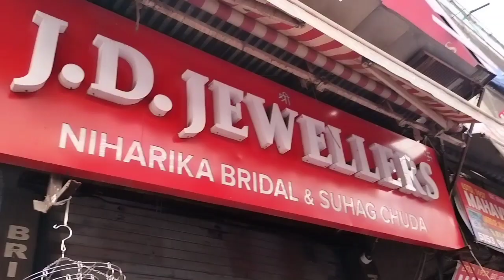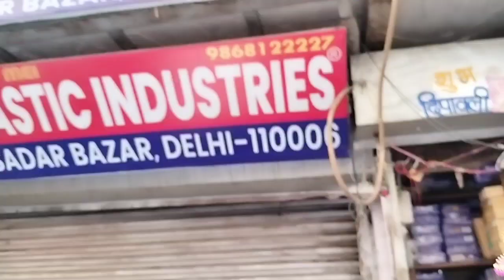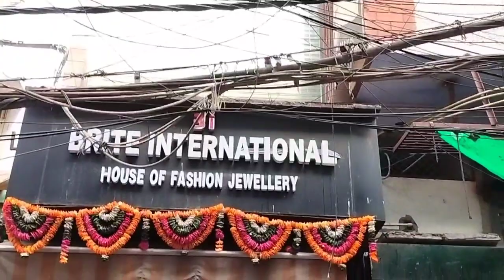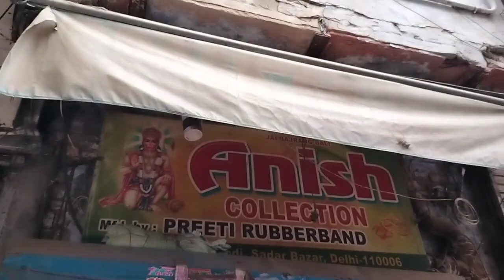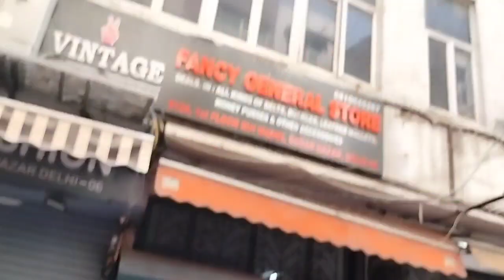Sadar Bazar Sunday Patri Market |Rui Mandi Sadar Bazar Delhi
Rui Mandi Sadar Bazar Delhi |Sadar Bazar Sunday Patri

WARNING:-

please make sure to check before purchasing any product...Neha febin and Youtube will not be responsible anyway.

Neha Febin ❤️